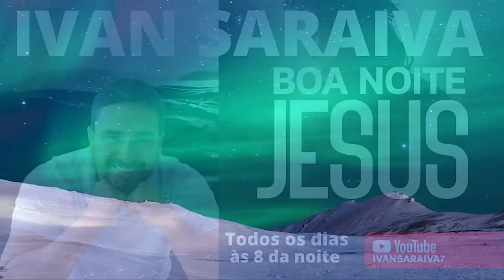BOA NOITE JESUS 07/10/2021 / Oração da Noite / IVAN SARAIVA / Salmo 12 Oração forte da Noite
SE VOCÊ QUER APRENDER A PREPARAR SERMÕES E PREGAR EU POSSO TE AJUDAR! 😀🙏 CLIQUE NO LINK PARA SABER MAIS

🎁Mais de 900 Esboços de Sermões (Prontos para você rechear), Comentário bíblico digital…E muito mais :)

As thumbnails desse canal são feitas, em sua maioria, pelo meu amigo Léo de maneira voluntária. Para contratar seus serviços de webdesigner acesse